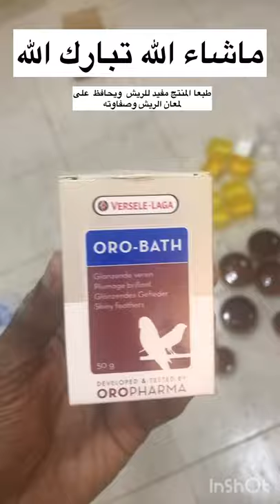ترويش الطيور باضافة منتج فيرسل لاقا ORO-BATH